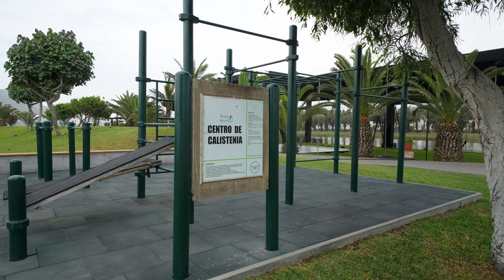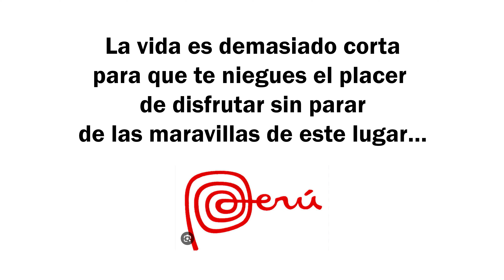casaplaya 4K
Video Promocional de Casa de Playa